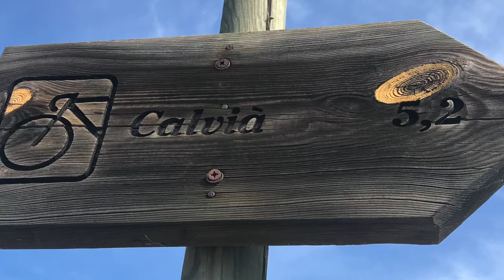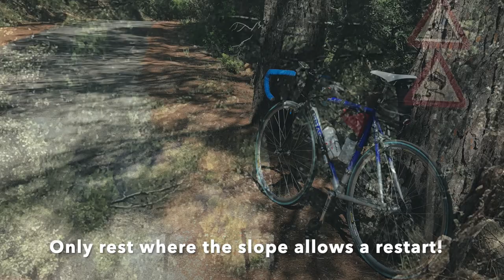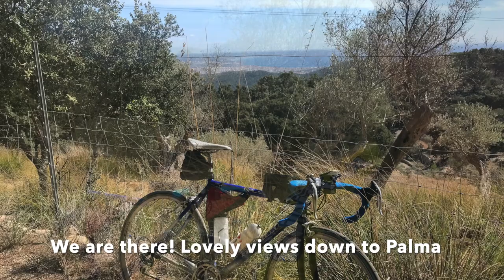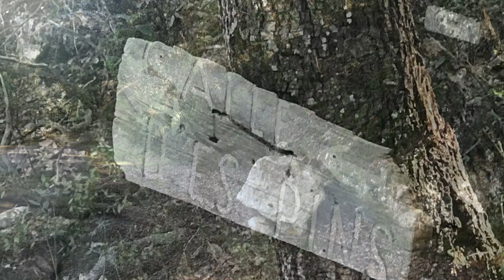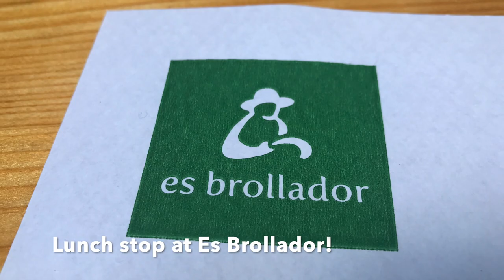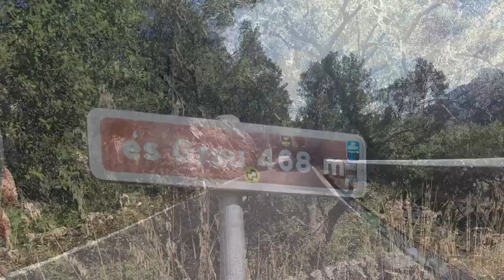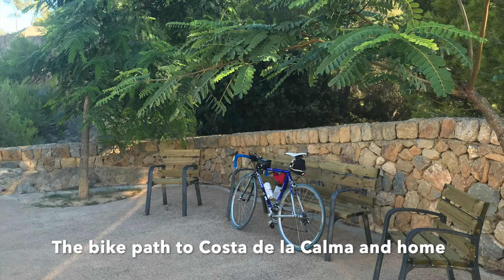Sobremunt - the hardest climb in Mallorca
This video is mainly about Sobremunt, as a part of a loop taking in other local climbs I have done quite often,  such as Es Grau and Galilea. But my first time up Sobremunt, encouraged by the GCN boys!